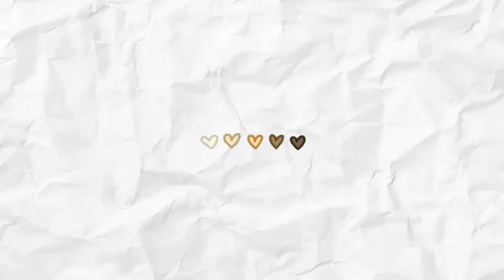My Body Care Routine with Scarlett Brightening 💖 , Bikin Kulit Cerah! II Rumaisha.MH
Welcome Everyone! 💖
Video kali ini gua mau share body care routine gue yaa, semoga bisa membantu temen2 yaa hehe.

Nah bagi temen-temen yang mau beli serangkaian bodycare dari Scarlett bisa banget nih di klik linknya di bawah ya...😍

Thank's💋